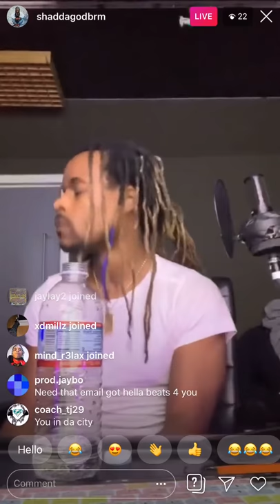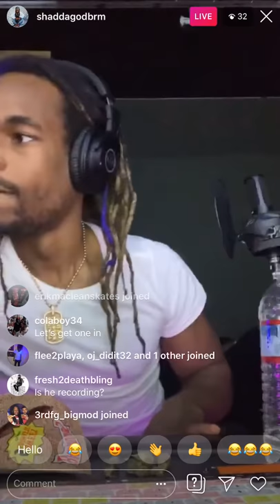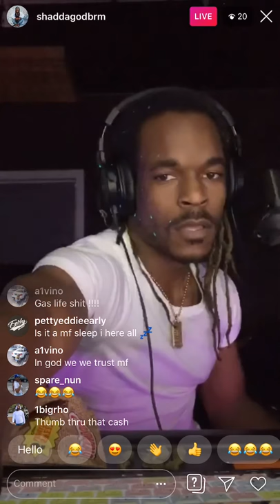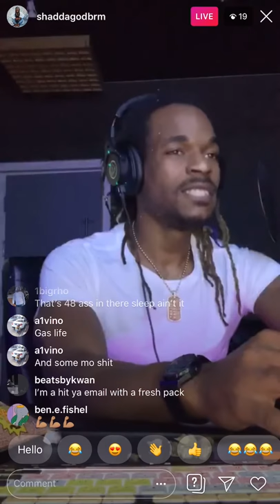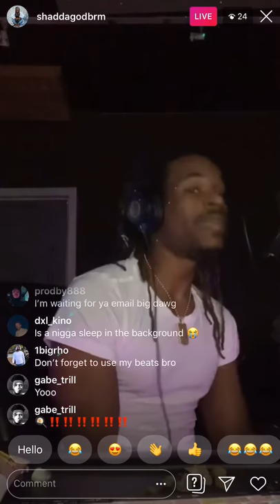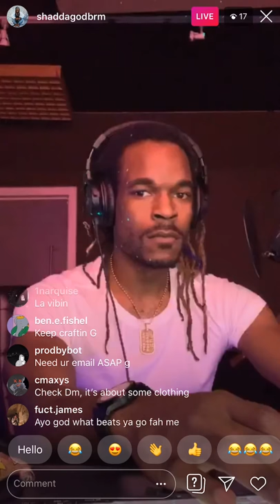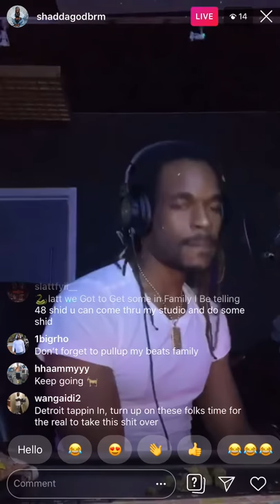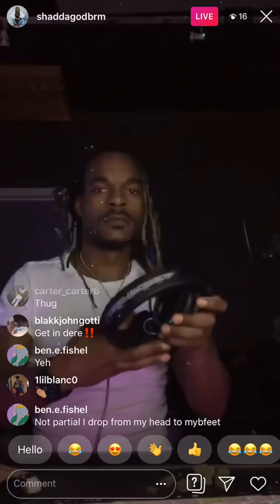Shad Da God shows how to create GOD Flow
Snrmixtapes Snr10 Cover Artist Shad Da God shows how to create GOD Flow